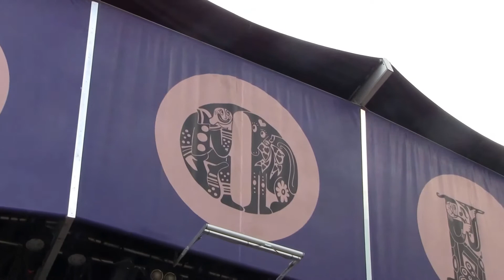Musicals & Evergreens, by Lise Baastrup & Caspar Phillipson with The Tivoli's Salon Orchestra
Tivoli Gardens, Copenhagen, June 2016

01:20  Anything Goes
02:50  I Get A Kick Out Of You
05:40  Something Stupid
08:20  Maria
12:00  Good To Mama
15:12  CopaCabana
18:27  Til Ungdommen
21:02  Things
24:00  Lullaby Of BirdLand
28:10  Mack-The-Knife
31:10  Cabaret
35:36  Skibet Sejler I NAt